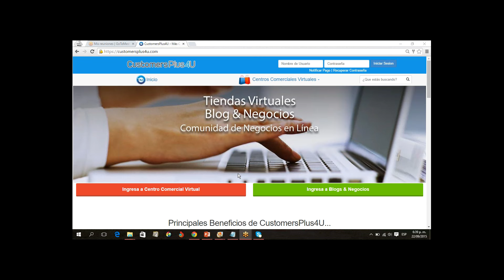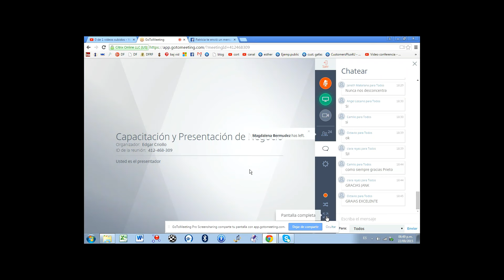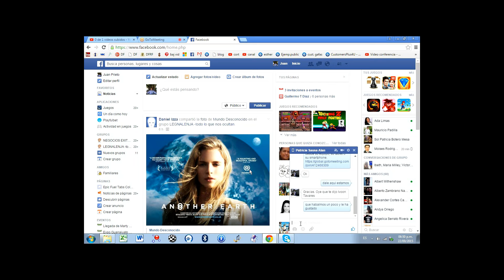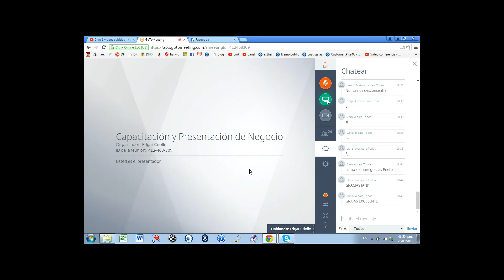Conversaciones sobre CustomersPlus4U